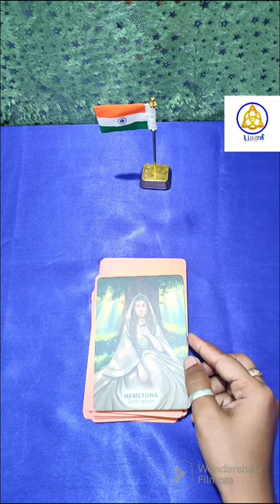Goddess God Guardian umeed oracle tarot shortvideo #24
Cards reading
Card reading
Cards reader
Goddess guidance

Tarot
Tarot cards
Tarotcards reading
Tarot deck
Tarotcards deck
Daily Tarotcards reading

Switchword
Switchwords
Confident
Confidence

Greek God
Greek Goddess

Ring finger
Wedding ring
Ring

Avoid dating
Avoid Dating With This Zodiac Signs
Dangerous zodiac signs

Switchword
Switchwords
Money
Double money
Abundance
Prosperity
Confidence
Confident
Money
Abundance
Prosperity
Wealth

24

Kya apko bhi dikhta hai angel no || kya apko angel number dikhayi de raha hai

Pari sadhna

Angelic number meaning | Angel numbers meaning

LEARN COURSES :~

1. REIKI
2. LAMA FERA
3. PRANIC HEALING
4. ANGEL THERAPY
5. MONEY REIKI
6. SIGIL
7. RUNES
8. SPELL CASTINGS
9. CANDEL SPELL 🕯 🕎
10. BEAUTY SPELLS
11. YANTRA MAKING
12. ORACLE CARD READING
13. WORLD OF CRYSTAL
14. REMEDIES
15. NAZAR DOSH REMOVING
16. NAVGRAH HEALING
17. ZIBU SYMBOL
18. SWITCH WORDS
19. COLOUR THERAPY

MERLINMAGICBEGINNOW